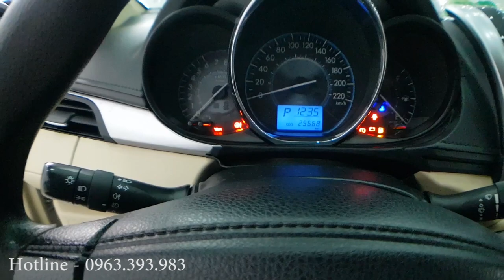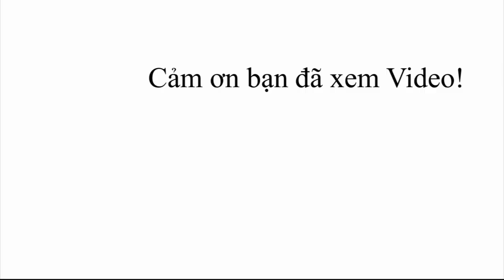Xe Ô tô Cũ - Toyota Vios E 2017 Số tự động, Xe chính chủ chạy 2.2 Vạn SIÊU ĐẸP!